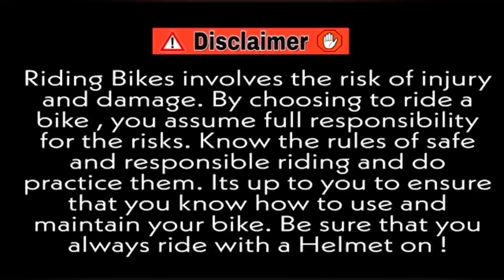Cute Baccho Ke Reactions 🥰 On Road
Thanks For wáTchinG mY VideO FrienDss ..
IF yoU like my video then please subscribe my channel  and Do your Valuable Likes and Comments and Share the video Also hit the bell icon so you can recieve notification when new video will uploaded..

Bhaiyo or unki Behno jaldi se jake check kro mere sare social accounts and please follow bhi karna or apna bahut sara pyar dikhana..